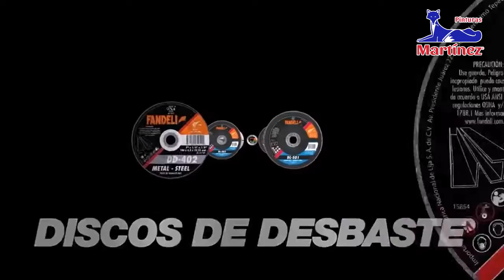¡ABRASIVOS RESISTENTES!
Tenemos grandes promociones para ti visita nuestras páginas oficiales para saber más información.

Pagina de Facebook: /Pinturas Martínez

*Recuerda que todos los productos los encuentras en Pinturas martínez